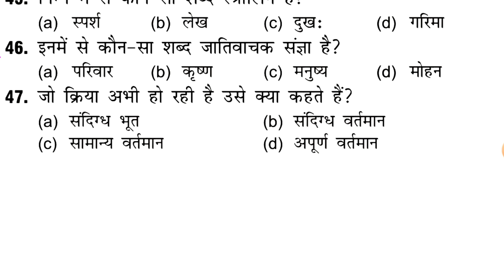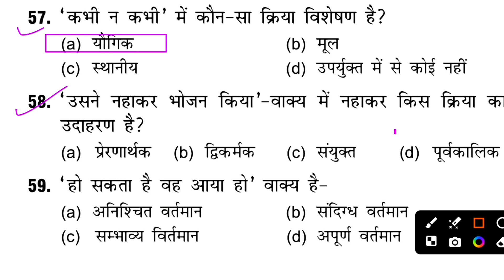Hindi Set 8 संज्ञा से अव्यय तक | Up Police Constable Re Exam | Hindi By GK Sir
Welcome To Exam With GK

Up Police Constable Re Exam Hindi Practice set
Exampur mahabharat Books